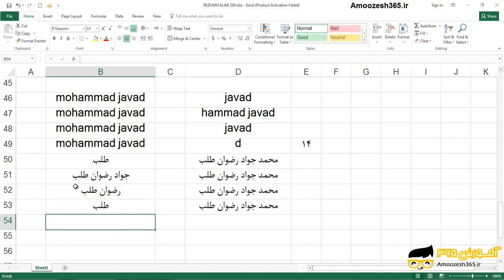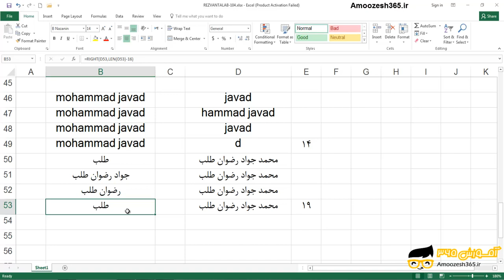اثر تابع LEN بر تابع RIGHTدر یک متن فارسی در اکسل 2016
اثر تابع LEN بر تابع  RIGHTدر یک متن فارسی در اکسل 2016 از دوره آموزش توابع متنی اکسل 2016